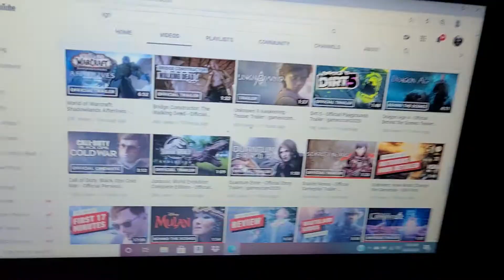QUATUM ERROR OFFICIAL STORY TRAILER GAMECOM 2020